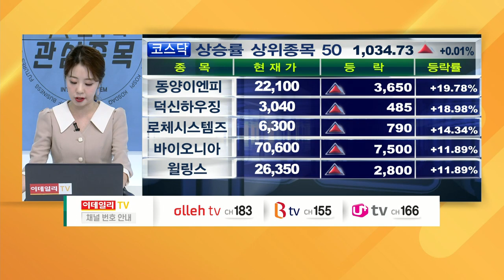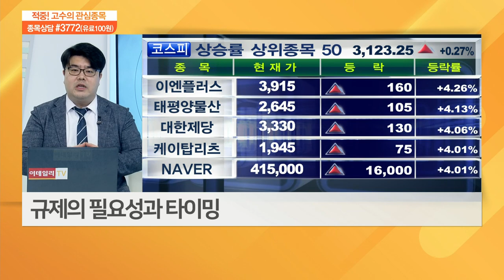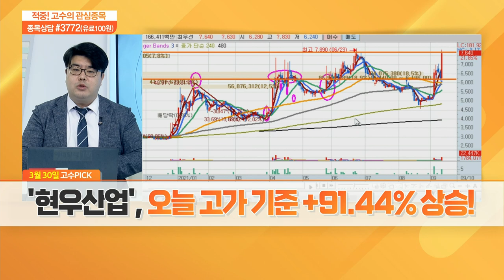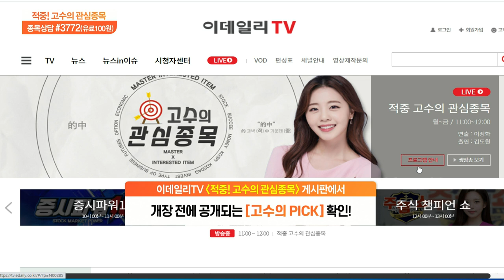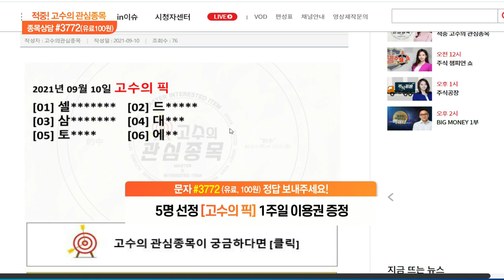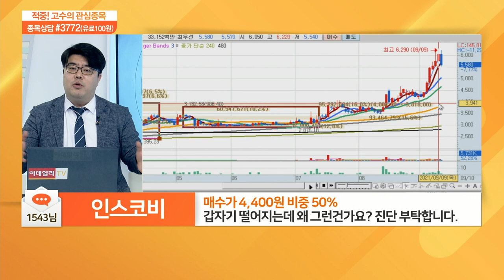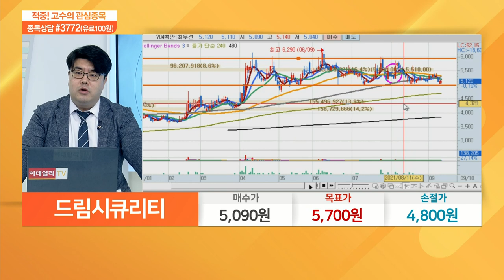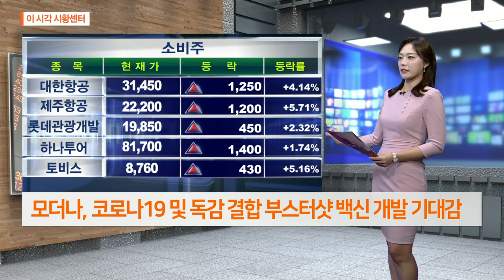적중 고수의 관심 종목 20210910